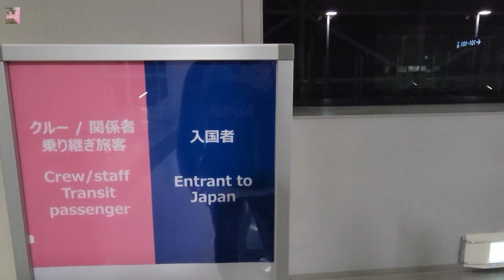우리가 제주를 떠나는 이유...ㅣ느린 아들 입학 앞두고 출국!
📺인간극장 '너희와 함께라면' 출연

제주부부TV 에서 지훈앤수정으로 채널명 변경됩니다